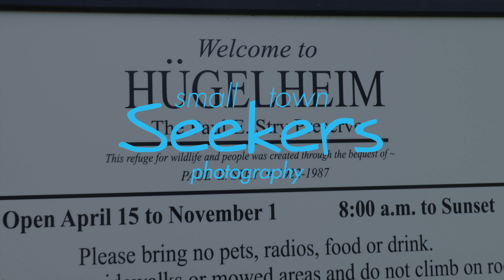Paul E. Stry Nature Preserve | La Crosse Wisconsin | Small Town Seekers Photography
Hügelheim A peaceful nature preserve nestled on the southside of La Crosse Wisconsin. Open April 15 - November 1 each year.

The refuge for wildlife and people was created through the bequest of Paul E. Stry 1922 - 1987

Our name comes from our passion for looking inward, looking at the small towns that have built the area and the help the big cities thrive.